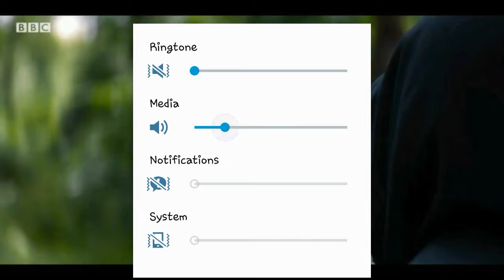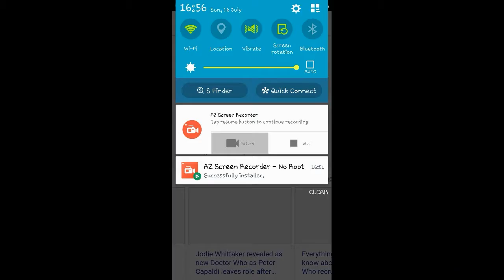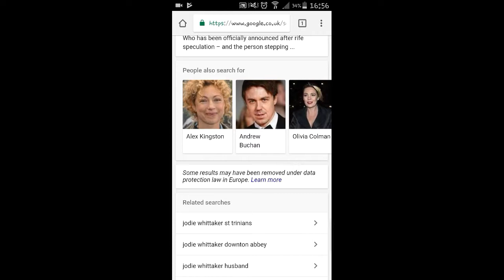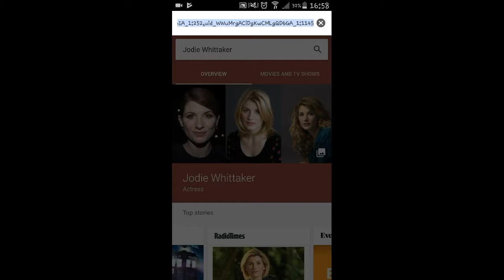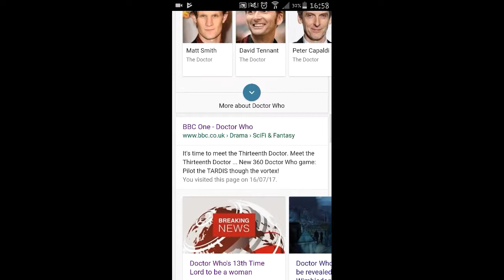THE 13TH DOCTOR HAS BEEN REAVEALED-agentgaming360